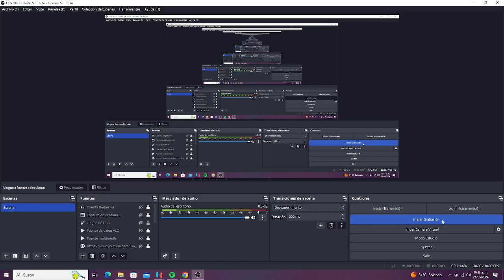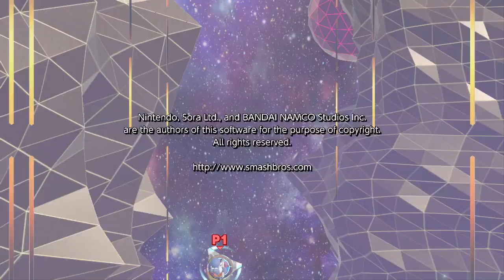Super Smash Bros Ultimate - Classic Mode - Yoshi